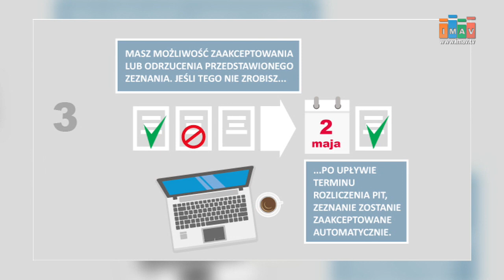Tylko dziś Urząd Skarbowy wypełni PIT za Ciebie - Magazyn Miejski 18/04/2017 - imav.tv